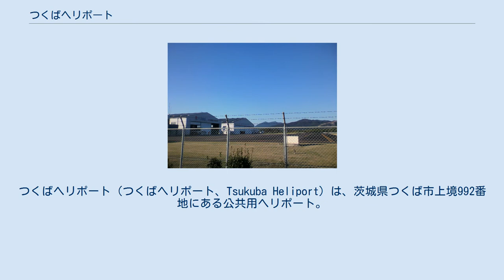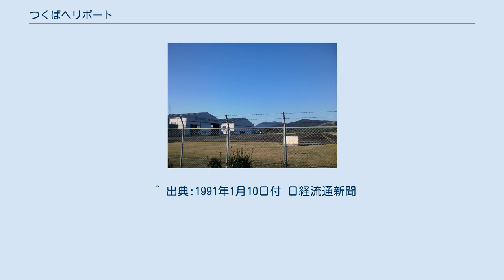つくばヘリポート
つくばヘリポート（つくばヘリポート、Tsukuba Heliport）は、茨城県つくば市上境992番地にある公共用ヘリポート。
県の指定管理により(株)日本空港コンサルタンツが運営している。
 つくば市の北東部の上境にある公共用としては茨城県初のヘリポートで、東京までの飛行時間を20分ほどで結ぶ位置にある。
 防災、警察等の行政用途の他、民間運航者の人員輸送、航空写真撮影、農薬散布等の拠点、守谷市や下妻市などの近在のヘリポートからの訓練機、報道用ヘリコプター、筑波山頂のアンテナ基地補修のためのヘリの着陸地として利用されている。
運用時間は午前7時から午後7時である。
ただし、日没後は離着陸不可である。
 施設は、敷地面積約3.1ヘクタールの中に、長さ35 m、幅30 mの滑走路と大型機、小型機のバースが備わっており、その滑走路は最大離陸強度9トンの強度を有し、機体全長26m以内のヘリコプターの離着陸が可能である。
また、パイロットの休憩施設や乗降客待合所が設けられたターミナルビルと、ヘリコプター4機分の格納庫も同敷地内に併設される。
 茨城県の空の公共交通基盤整備の第一歩として1988年度（昭和63年度）から調査が始められ、1990年度（平成2年度）よりヘリポートの工事に着手。
1991年（平成3年）7月23日に開港した。
開港時の建設費は約7億8000万円。
開設の計画策定時には水戸地域とともにヘリポート建設が策定されたが、用地確保等の問題からつくば市が優先され、水戸地域については結果として百里飛行場民間共用化計画の中に包含されることとなった。
 2005年度の着陸回数は1379回（出典：茨城県企業局HP掲載資料より）。
茨城県作成の2003年度の公共施設別の行政コスト計算書では利用者1人あたりのコストが2万4434円と最も大きかった。
 1991年に航空関連商社のエアーサプライが出資するジャパンエアネットワークが東京ヘリポートとの間で通勤用定期便を計画したことがある。
成田国際空港との間のコミューター路線就航計画もバブル経済の頃には存在した。
中日本航空が利用していたこともあったが、撤退している。
 ヘリポート周辺は田であり、学園東大通り沿いにある大きな案内看板に従ってヘリポートへ向かっても、自動車がすれ違えないような道幅の狭い区間もある。
アクセス道路整備計画が宙に浮いたのが原因である。
 ^ a b c d 「飛行20分、東京と直結」つくばヘリポート『茨城新聞』、1992年1月3日付日刊、3面。
 ^ a b c d e f g 本書店レポート部 編（2005）：25ページ ^ 市長公室広報課 編（2013）：9ページ ^ 出典:1991年7月24日付朝刊 日本経済新聞 ^ 出典:2004年12月15日付 日本経済新聞。
但し防災・救急・警察等の用途がある施設は1人当たりコストは高くなる傾向がある。
 ^ 出典:1991年1月10日付 日経流通新聞